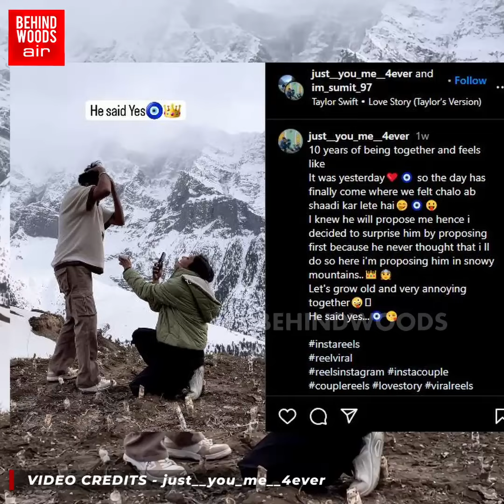'குளிரும் பனிப்பாறைக்கு நடுவே SURPRISE' 10 வருட காதலுக்கு கிடைச்ச TWIST. வெட்கத்தில் உறைந்த காதலன்.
'குளிரும் பனிப்பாறைக்கு நடுவே SURPRISE
10 வருட காதலுக்கு கிடைச்ச TWIST
வெட்கத்தில் உறைந்த காதலன்.